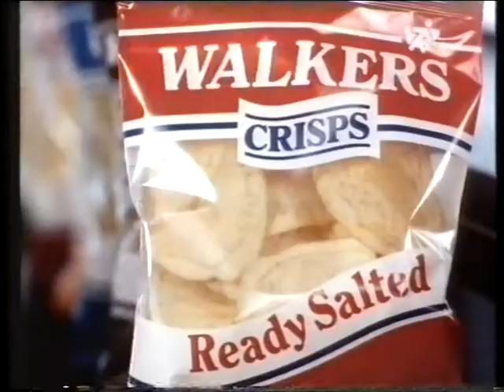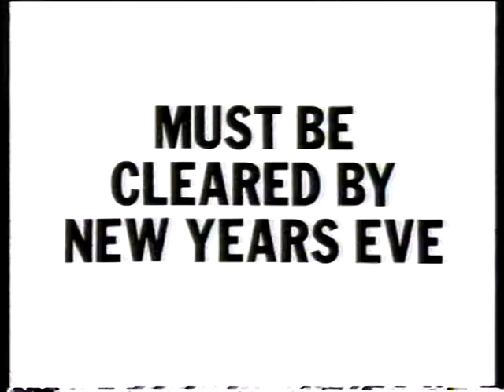Central Ads - Christmas Day 1988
A handful of commercials from Christmas Day 1988 on Central. Needless to say, they're mostly all for the Boxing Day sales, apart from Debenhams who are all snooty about it and don't start until December 27th. Outrageous!